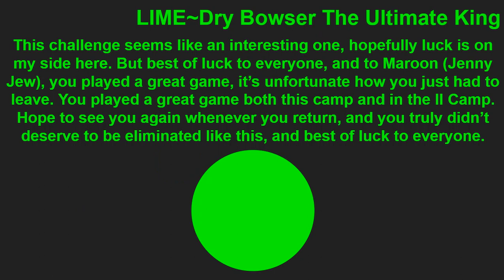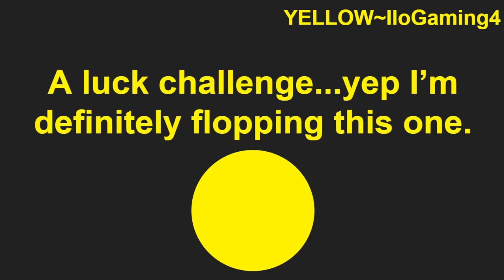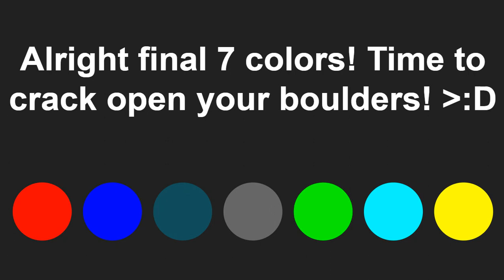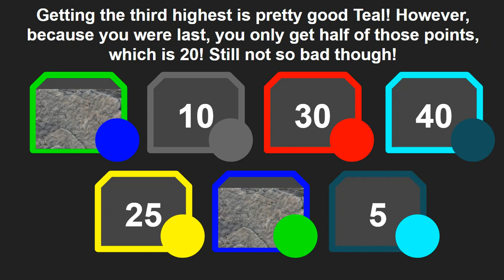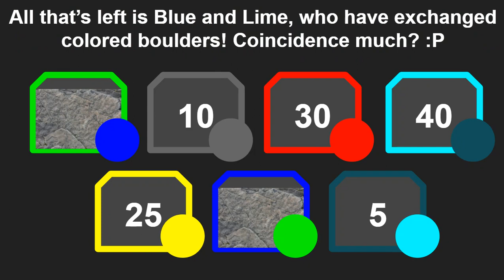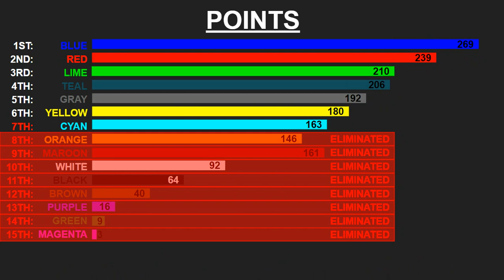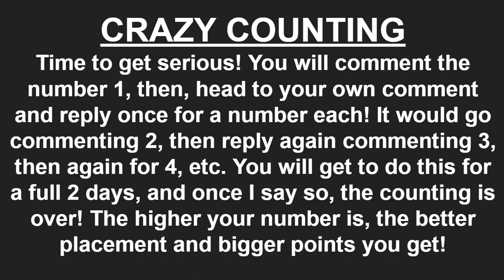Brawling Colors Camp DAY 12! {Minecraft}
Yellow ~ IloGaming4
Lime ~ Dry Bowser The Ultimate King
Red ~ Creators Of 0
Blue ~ Austen Moore
Gray ~ Mystical Alolan Ninetails
Cyan ~ Thefluffyfurret
Teal ~ Ibuki Plush fan